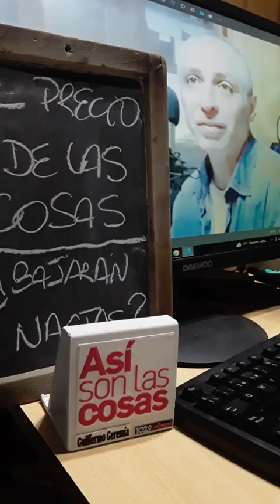EL PRECIO DE LAS COSAS PT1 (25/9): "¿BAJARÁN LAS NAFTAS?" por Javier Vicens, analista económico